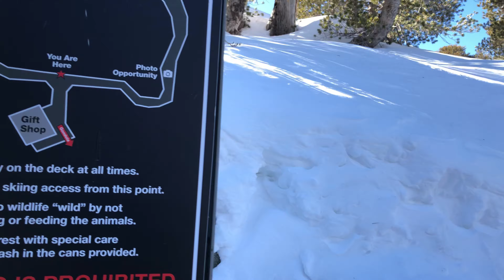Fresh Snow in Tahoe is Heavenly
Woke up to fresh snow at our Tahoe Airbnb. Found some sleds in the closet and took full advantage! Took a gondola up to Heavenly to freeze our butts off and enjoy the views.